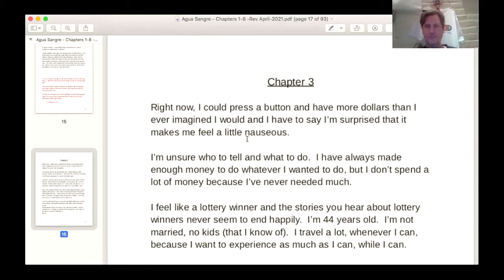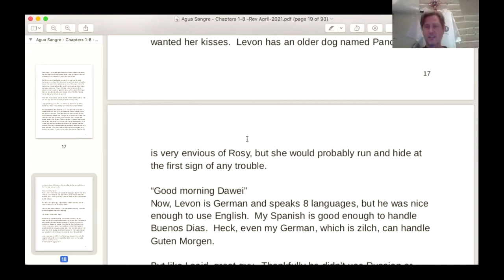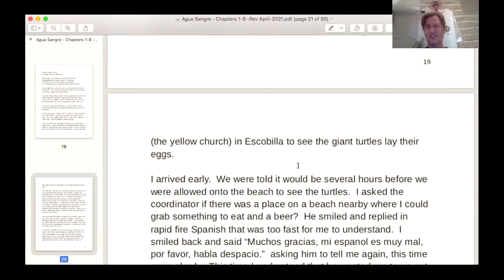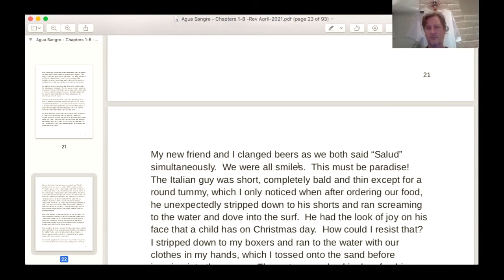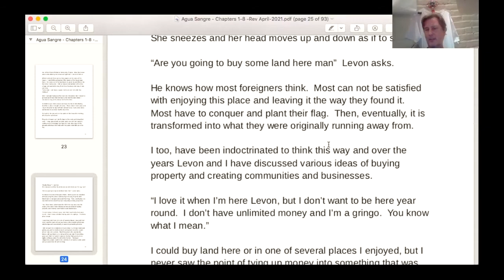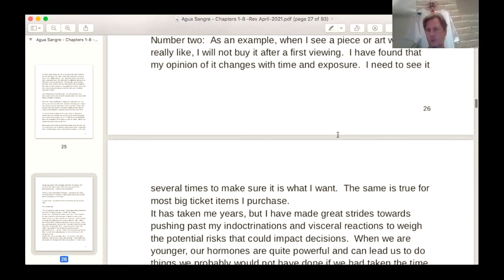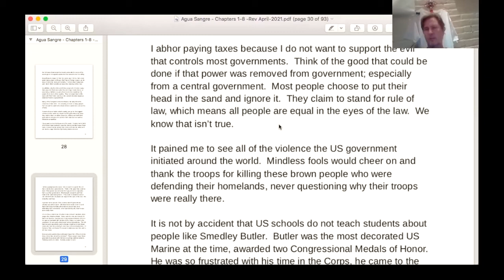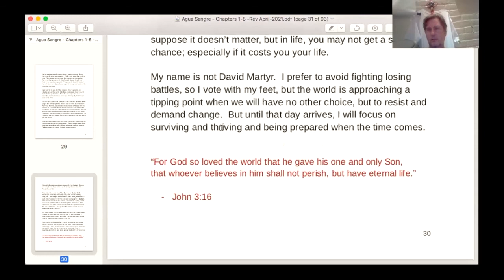Reading Agua Sangre - Chapter 3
Hello Everyone,

Reading Chapter 3 of my Book, Agua Sangre (Blood Water)